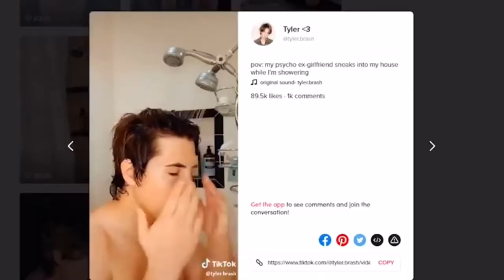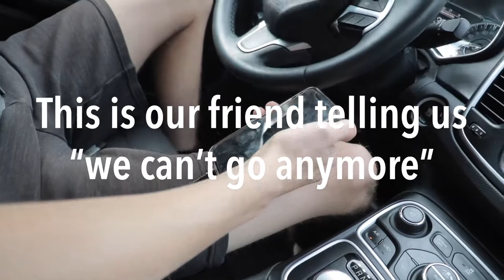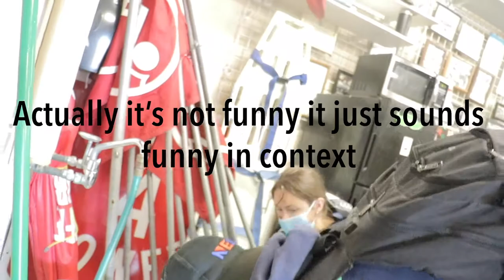WE PLAYED SOCCER WITH A DRUNK RANDOM GUY ON A BEACH!!!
This episode,  I finally come back from my hibernation, haha, vlogs going up every week from now on, sorry was so busy, finishing up finals :))))

TikTok; @joshvanbatenburg
Instagram; @joshvanbatenburg

Friends in all my videos :
Devon Foster
Jared Richardson
Corey Hazzard
Luke Williams
Emilee Angel
Joe Kessler
Tyler Haroutunian
Dan Plante
Cam Casey
Avi
Joey Rogoff
Chris Chann

if your reading this go comment an emoji of your favorite food on my last Instagram post